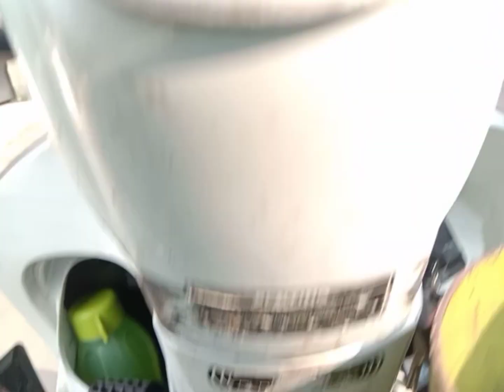Eksplor sekaligus survey lokasi di casasamala bogor jawabarat Indonesia 2023